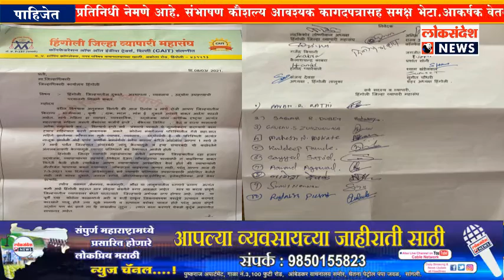हिंगोली जिल्ह्यातील सर्व व्यापाऱ्यांची दुकाने उघडण्याची परवानगी द्या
LOKSANDESH : हिंगोली जिल्ह्यातील सर्व व्यापाऱ्यांची दुकाने उघडण्याची परवानगी द्या..